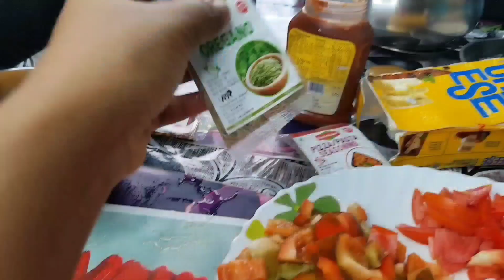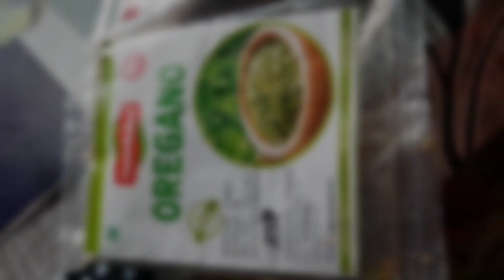বাড়িতে মা Pizza 🍕 বানালো ll Vlog 🤗❤️ ll